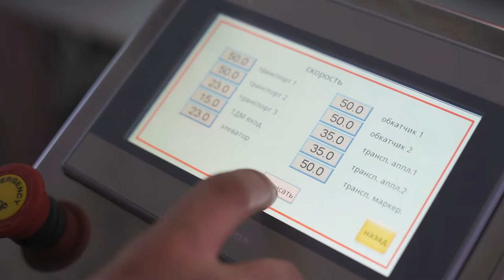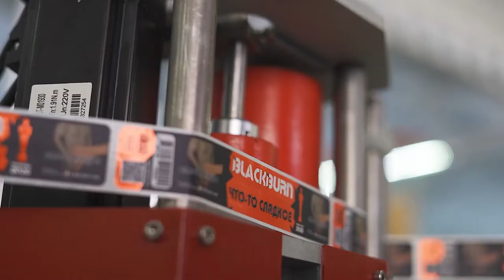Двухпоточная линия укупорки и этикетировки круглых ПЭТ-банок